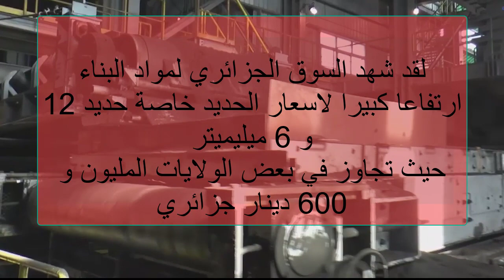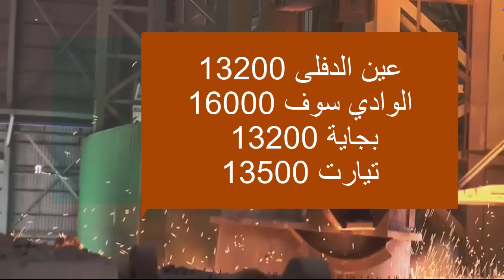سعر الحديد 12 اليوم في الجزائر 12 مارس 2022 Prix fer 12 aujourd'hui en Algérie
سعر الحديد 12 في الجزائر
سعر الحديد 12 اليوم في الجزائر 12 مارس 2022 Prix fer aujourd'hui en Algérie